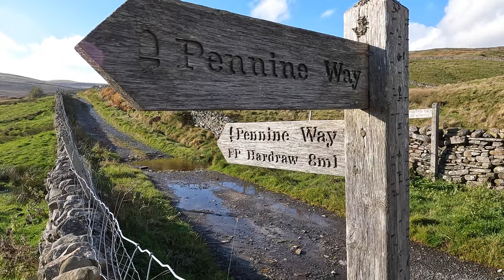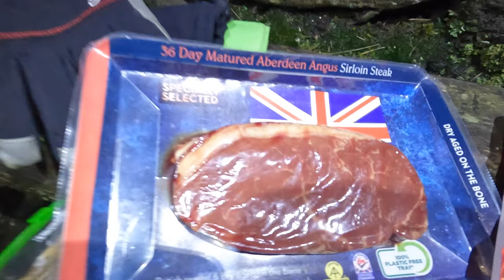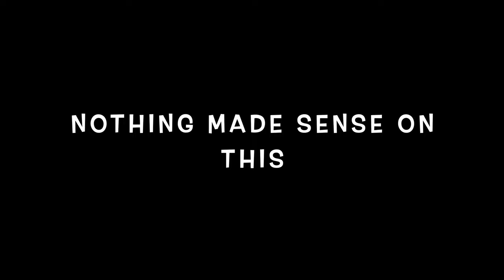WILDCAMP IN THE WILD YORKSHIRE DALES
ANOTHER WINDY CAMP, HEADED DOWN TO YORKSHIRE FOR A CHANGE, WEATHER CHASING. GOOD TO MEET UP WITH ROB AGAIN, ITS BEEN A WHILE, SO WE MADE THE MOST OF IT ALL. A GREAT PITCH AND THE SHELTER WAS A GODSEND. WE JUST FOLLOWED THE PENNINE WAY TO THE TOP OF THE FELL. EASY ENOUGH BUT VERY BLEAK. SOME EMBARRASING DANCING INVOLVED BUT WHAT THE HELL WE ENJOYED OURSELVES.. THANLS FOR WATCHING.